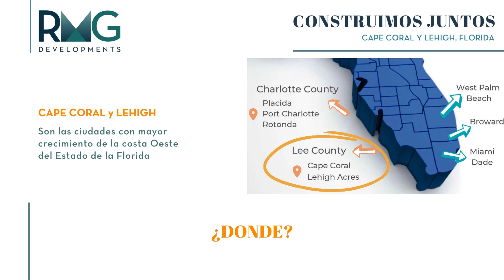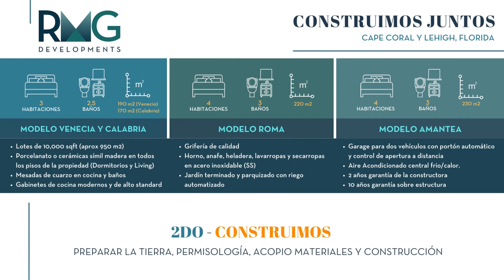RMG DEVELOPMENTS 2023 - CAPE CORAL Y LEHIGH - FLORIDA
Le presentamos una nueva unidad de negocios - Desarrollos Inmobiliarios Propios.

Buscamos oportunidades de inversión en todo el Estado de la Florida. Analizamos todas las zonas, encontramos los lotes donde recomendamos hacer el desarrollo, estudiamos la viabilidad del mismo, gestionamos todo el start up o puesta en marcha, administramos todo el desarrollo y nos encargamos de la venta final.

Nuestra prioridad es maximizar la inversión de nuestros clientes y alcanzar los objetivos fijados.